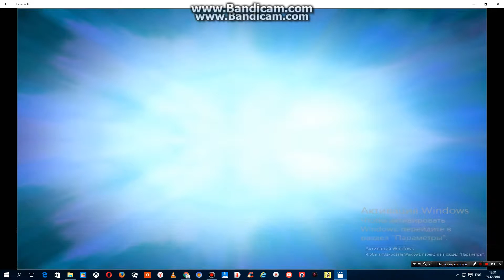It's A PlayFirst Game / Snap2Play / Nick Arcade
As Seen In The SpongeBob SquarePants Dinner Dash Game For PC